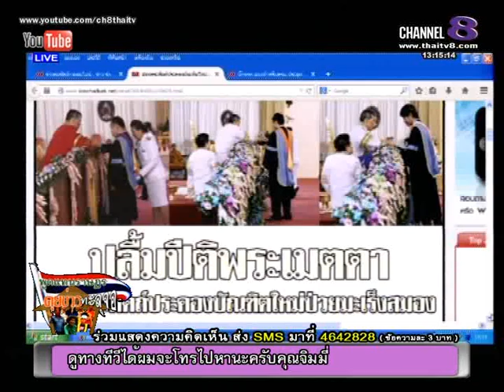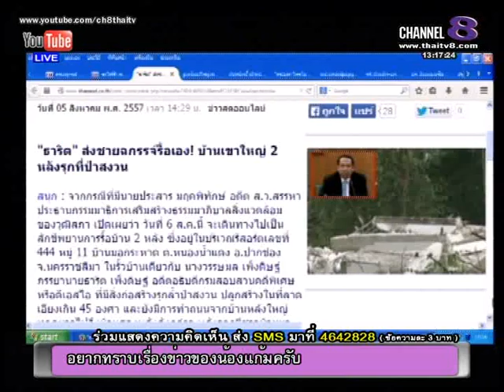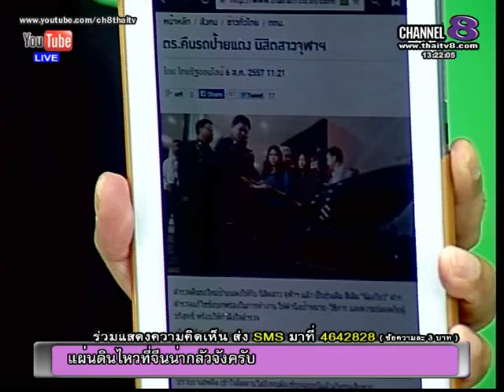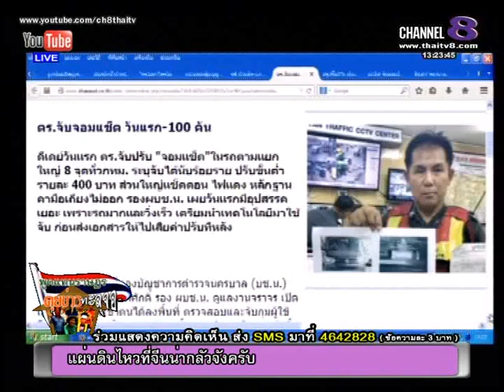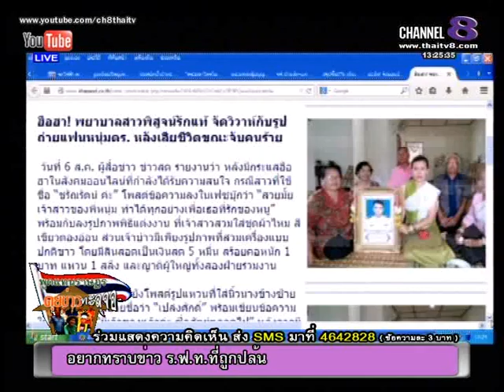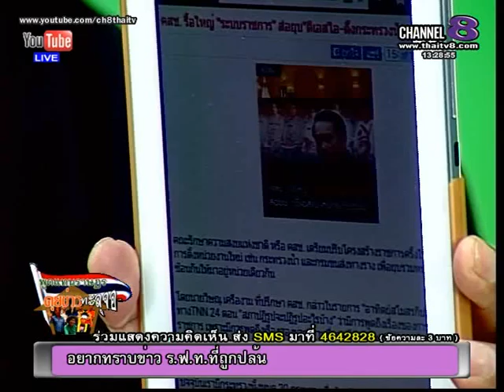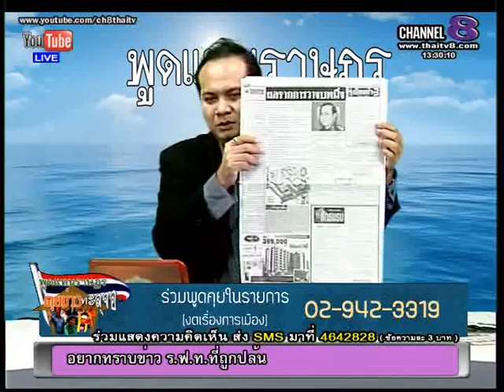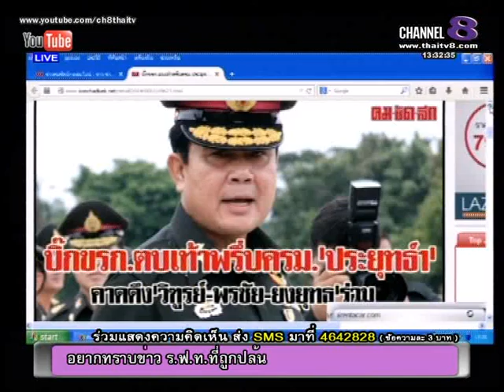ช่อง 8 ทีวีพูดได้ รายการ พูดแทนราษฎร คุยข่าวทะลุจอ 6-08-57 เบรก 2